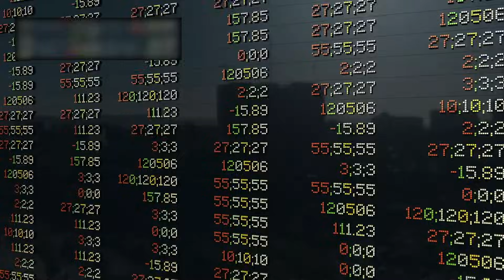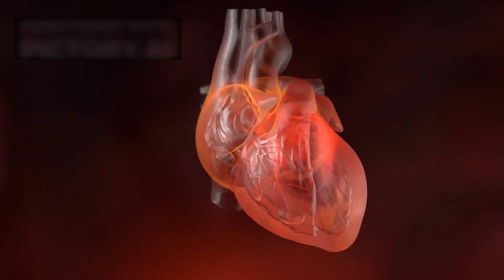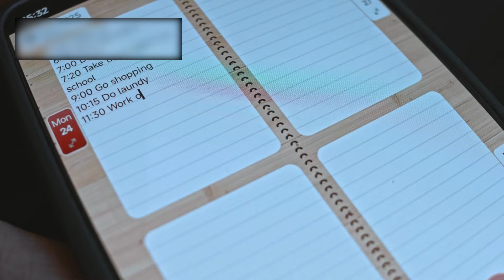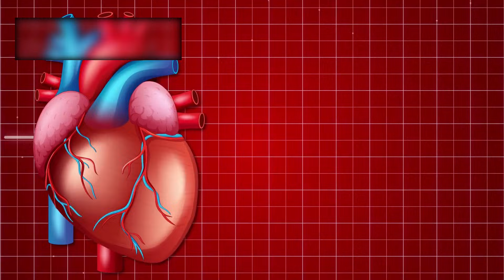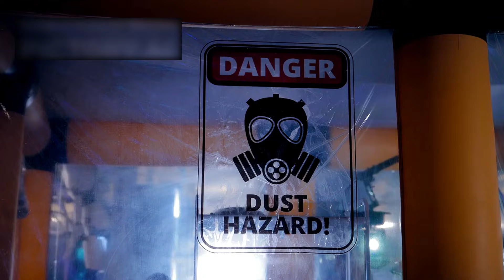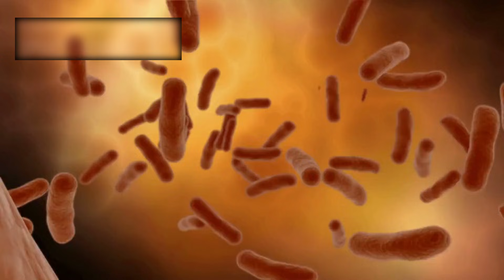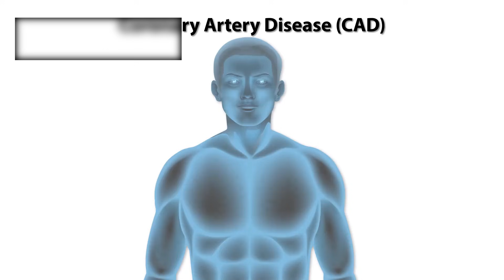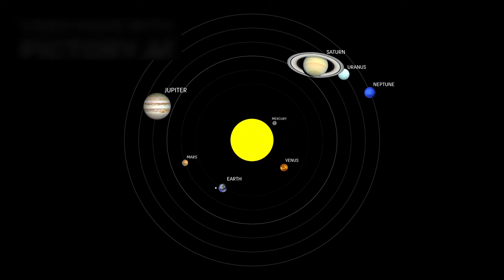Voyager 2 FINALLY SHOWS what EVERYONE IGNORES in Deep Space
After nearly five decades of travel, Voyager 2 has crossed into a region of space no human-made object has ever explored — and the newest data it’s sending back reveals something most people completely overlook about the universe.

From strange magnetic disturbances to unexpected particle densities, Voyager 2 is exposing a deep-space environment far more complex than anyone imagined. Scientists are now realizing that the edge of the solar system isn’t a quiet, empty void… but a turbulent, active frontier shaped by forces we barely understand.

In this video, we dive into:
 What Voyager 2 just revealed in interstellar space
 Why these findings went unnoticed for years
 How the spacecraft measures the “hidden” structure of deep space
The surprising behavior of cosmic radiation far from the Sun
 Why this changes our picture of the space beyond the heliosphere

Voyager 2 continues to rewrite the story of humanity’s greatest journey — showing us what we’ve ignored for far too long.